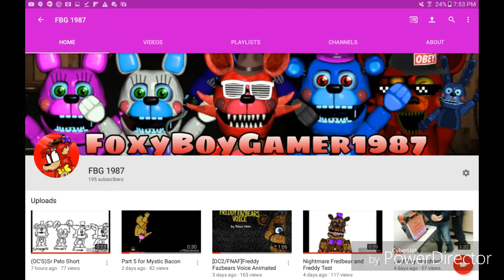CAN WE MAKE IT!!!!